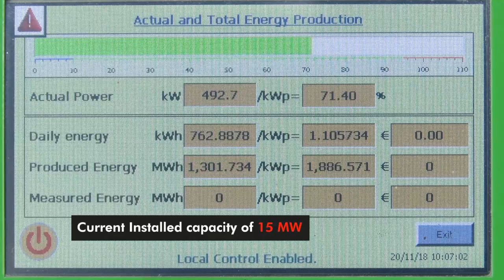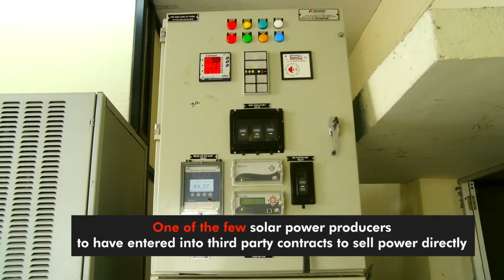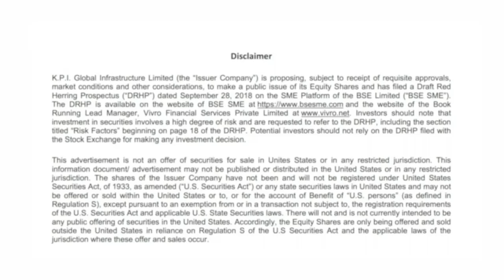K P I GLOBAL INFRASTRUCTURE LIMITED Short version